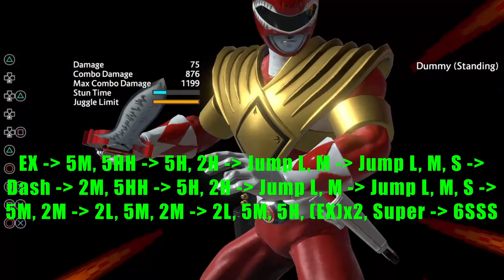Jason Lee Scott Revised Tutorial: Movelist, Combos, Gameplan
NOW WITH ANNOTATIONS!!
Intro - 0:00
Movement - 0:57
Normals - 2:32
Throw - 4:18
EX - 4:47
Super - 5:05
Specials - 5:25
Assist - 12:00
Combos - 12:47
Intermediate Combo - 13:21
Intermediate Combo Breakdown - 13:40
Advanced Combo 1 - 17:08
Advanced Combo 1 Breakdown - 17:37
Advanced Combo 2 Breakdown - 24:45
Advanced Combo 2 - 25:33
Advance Combo 3 - 26:02
Advance Combo 3 Breakdown - 26:30
Advanced Combo 4 - 27:52
Advance Combo 4 Breakdown - 28:34
Advanced Combo 5 - 31:04
Advance Combo 5 Breakdown - 31:34
Advanced Combo 6 - 32:02
Advanced Combo 6 Breakdown - 32:49
Advanced Combo 7 - 36:04
Advanced Combo 7 Breakdown - 36:28
Advanced Combo 8 - 39:32
Advanced Combo 8 Breakdown - 39:54
Gameplan - 40:51